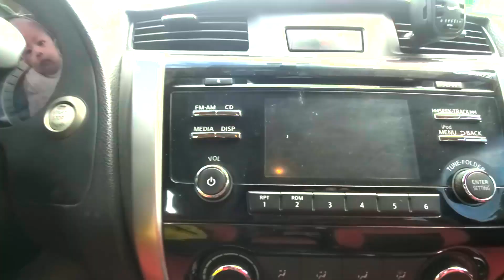CAGAYAN DE ORO/ NAVARA REPUBLIK pick up club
join us, this is  our trail in our navara club in cdo, we went to bukidnoon together with the members to enjoy the view and trail.